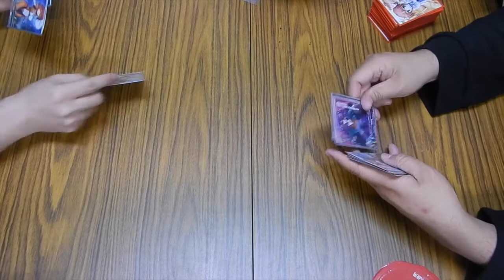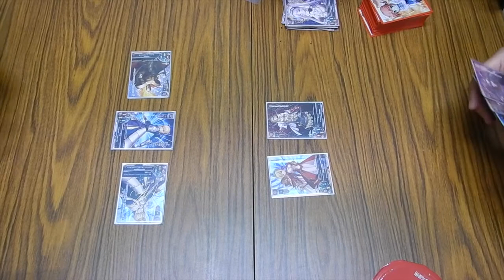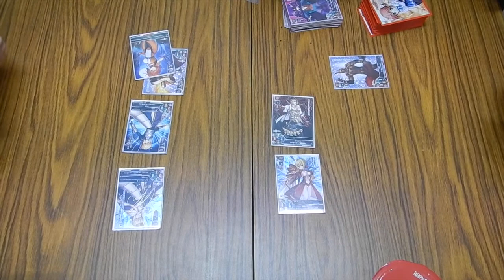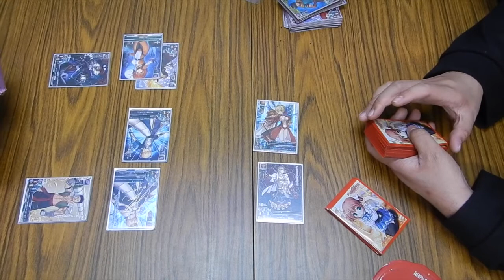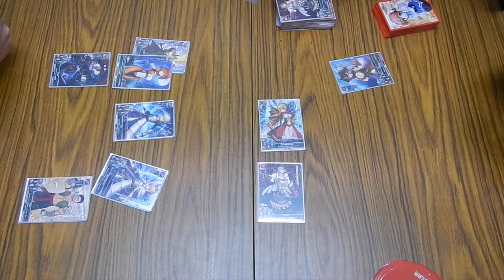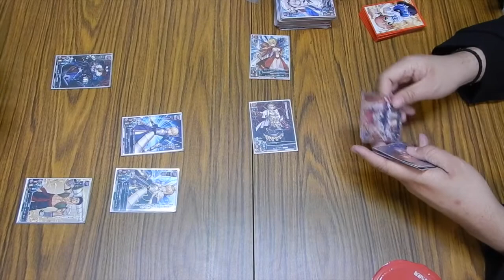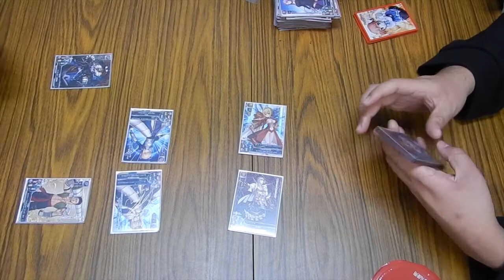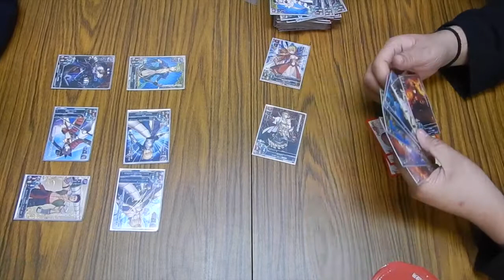Orb less Orb 3/11 Lycee OverTure 宙単VS日花